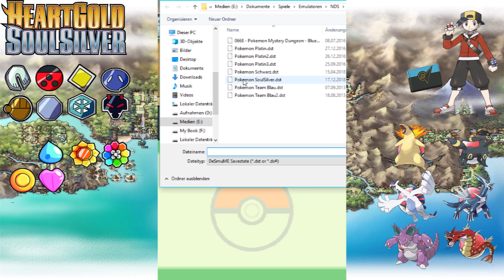Kampf gegen Suicune | Pokemon SoulSilver Episode 71